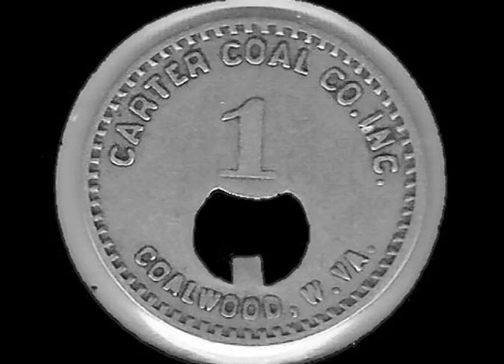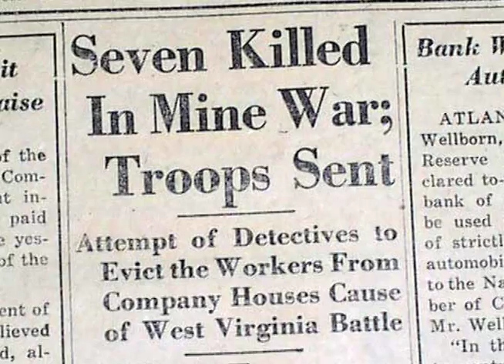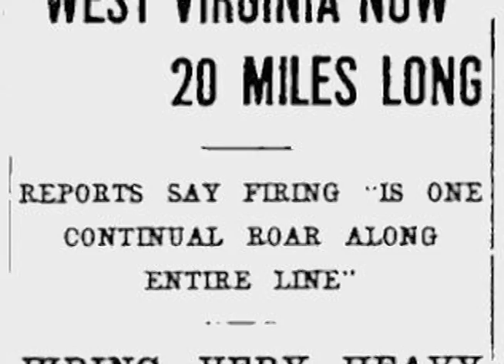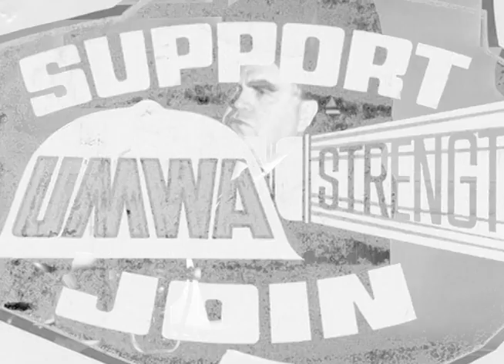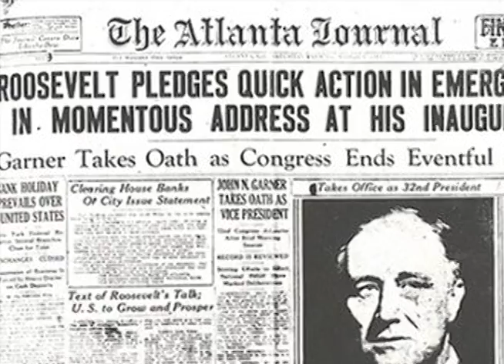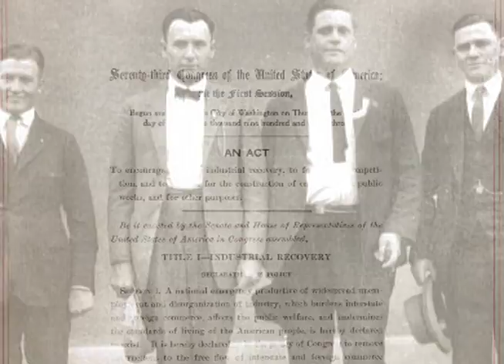The Battle of Blair Mountain - NHD State Level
A documentary about the Battle of Blair Mountain in West Virginia. The credits at the end are incomplete, and only represent sources that provided great amounts of footage or information. Made as a 2012 NHD submission from Fairview High School, Boulder CO, in 10th grade.

Written and Produced By:
Kyle Kihn, Jacob Kirlan-Stout, and Izaak Weiss

Voiceover:
Jacob Kirlan-Stout

State Level